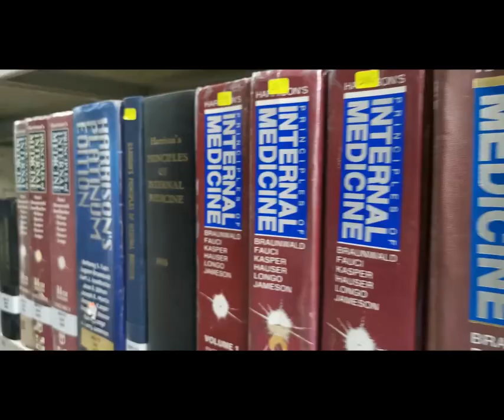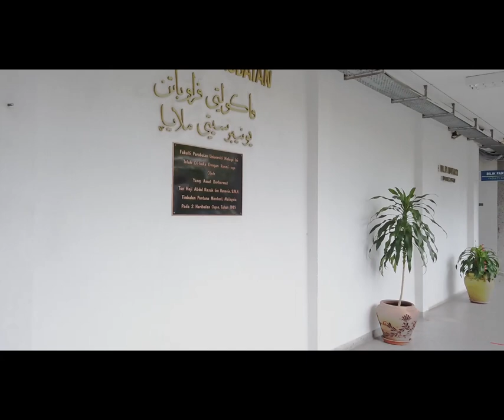Welcome to the Faculty of Medicine Universiti Malaya